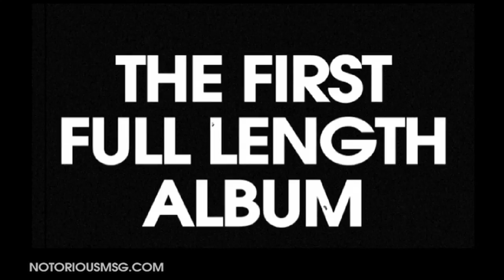Notorious MSG - Heavy Ghetto Teaser 1